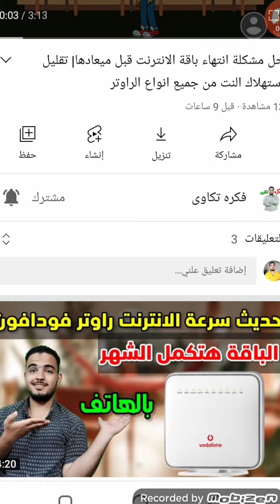Leo birthday song happy birthday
happy Birthday Leo
You like the content and would like to support AbdUlrahman. You can do this with very simple needs